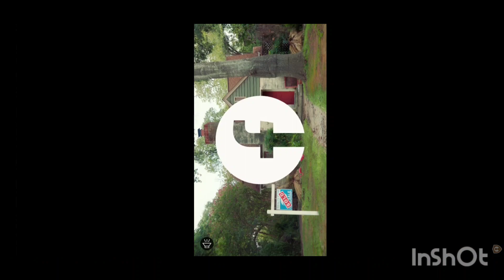This monster so dumb. No clip backrooms.2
I beat no clip backrooms 2. In this video I beat three levels, the First level is an infinite office I have to put in the correct code to escape ,The second level I'm in a cave. I have to run around with a monster chasing me to find the exit. In the third level I have to run around pulling levers to open gates to attain a key card, That will open the final gate for me to escape The monster.